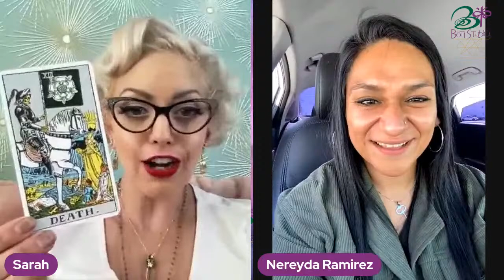Relationship Corner | Talk Show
Join Nereyda & Sarah LIVE for a heartwarming discussion about all things relationship! This dynamic duo has power packed practices to share